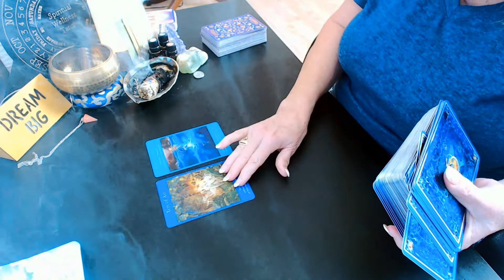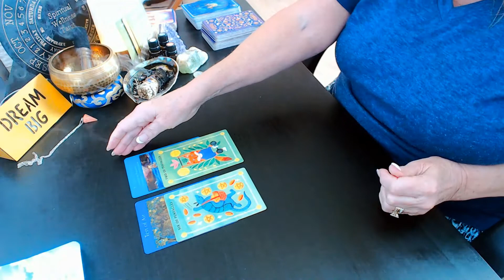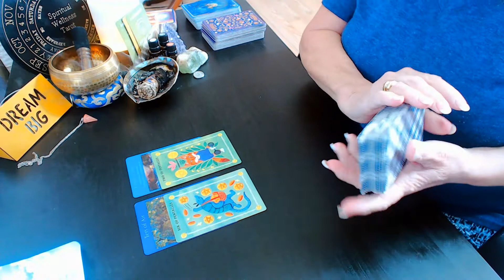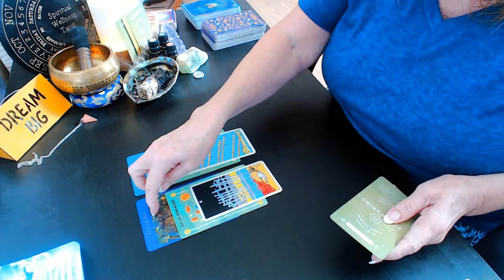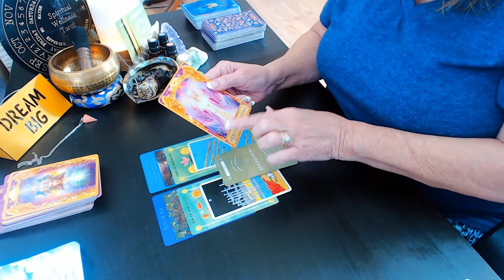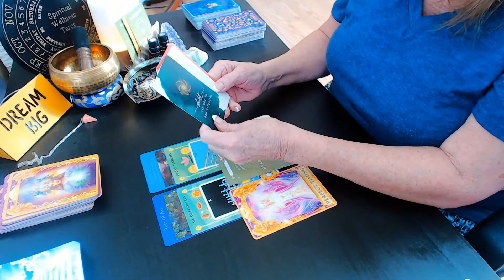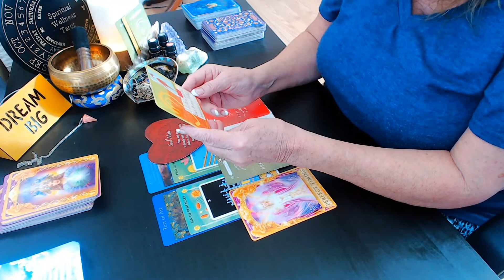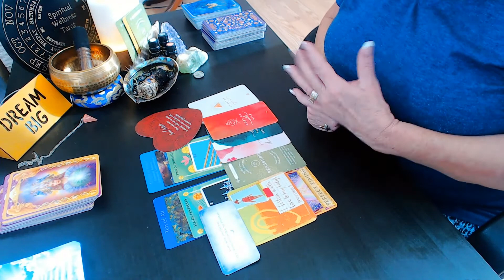You Are Free Today!!! “DAILY TAROT CARD READING” For All Zodiac Signs ~ Timeless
You Are Free Today!!! “DAILY TAROT READING” For All Zodiac Signs ~ Tarot Card Reading ~ Timeless

Oracle Decks